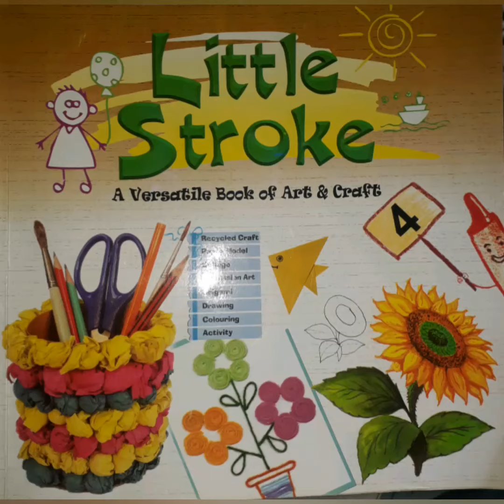Craft, Class-4th, ORIGAMI- Fish by Komal Goyal